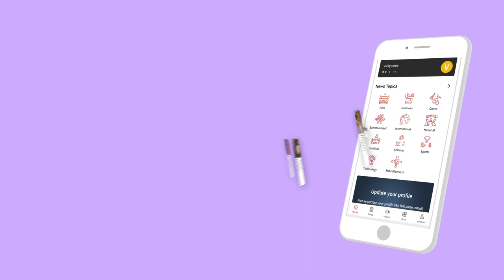மக்களோடு நின்ற கம்யூனிஸ்ட் MLA! | Vinod Bhiva Nikole | தெரிந்து கொள்வோம் | Episode 26